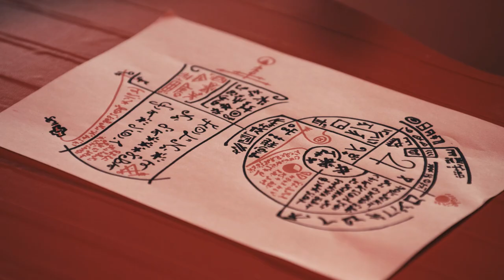Cut The Mustard - Chapter II - Trailer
Cut The Mustard - Chapter II 👁 Try Me 👁

Cut The Mustard is a web series following the semi-surreal and oftentimes brutally real lives of three twenty-something people who ended up in an art school in Amsterdam & became friends.